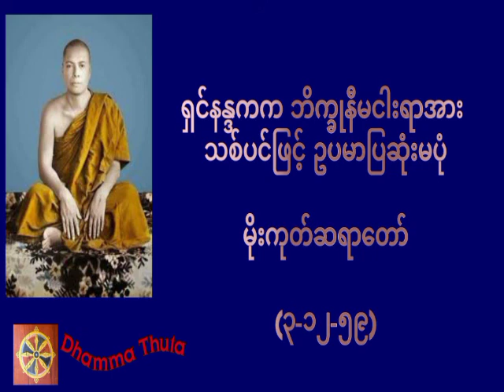ရှင်နန္ဒကက ဘိက္ခုနီမငါးရာအား သစ်ပင်ဖြင့် ဥပမာပြဆုံးမပုံ၊မိုးကုတ်ဆရာတော်(၃-၁၂-၅၉)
အသိတိုးပွားကြစေရန် နာယူကြပါ။